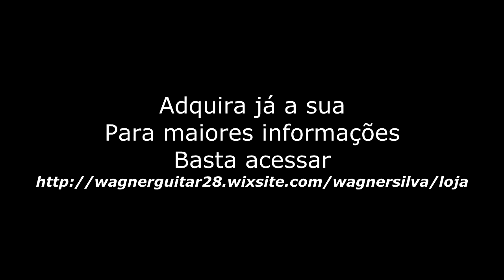Trecho da Video Aula Improviso Outside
Pra quem curte fusion e quer conhecer um pouco mais sobre improvisação outside. São 82 minutos de aula em HD explicando como conseguir esse tipo de sonoridade na sua forma de improvisar, com a apresentação de idéias e conceitos que eu utilizo, além de mais de 40 patterns e frases analisadas. Acompanha apostila em PDF com teoria de apoio e as tablaturas das frases e patterns), e mais  backing tracks para treino.